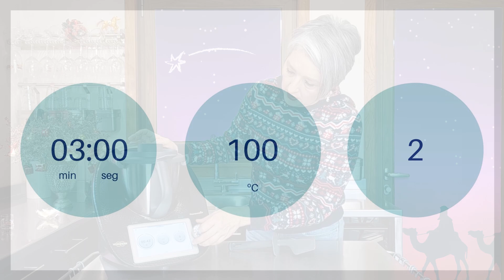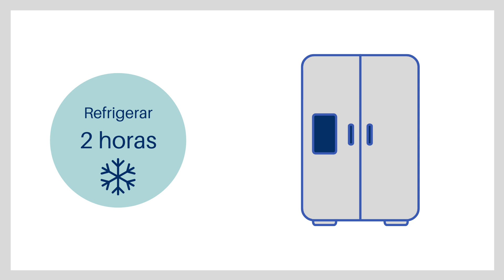🎁✨TRUFAS DE CHOCOLATE PICANTES ✨🎁 con Thermomix®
✨ Ya se acerca la noche de Reyes, la más esperada por niños y no tan niños, y hay que celebrarla como se merece. Estas trufas son ideales para tomar con un cafecito o para envolver en un bonito paquete y hacer un maravilloso regalo 🎁✨

¡Ah! y me gustaría contar con tu like 👍, si tienes dudas o consultas o cualquier cosa, déjame un comentario para que te conteste cuanto antes.

INGREDIENTES
300 g de chocolate con leche
90 g de nata 35% MG
20 g de mantequilla
1/2 cc chile picado
cacao puro

Vídeo original de Maricel Miramontes
Música
Biblioteca de audio gratuita de Youtube:
Blue Mood - Robert Munzinger
- Clear Day de Benjamin Tissot